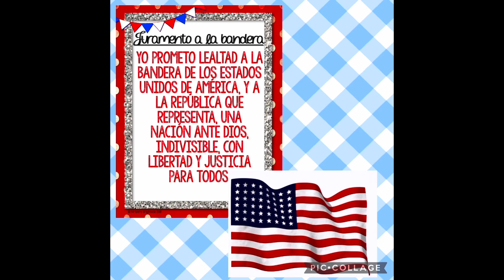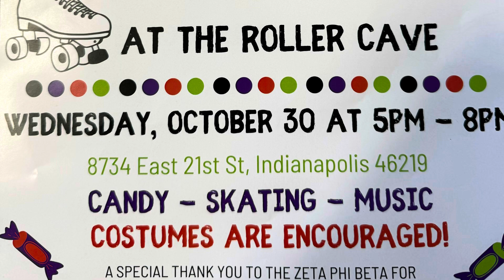Pleasant Run Friday Announcements - October 25th, 2024